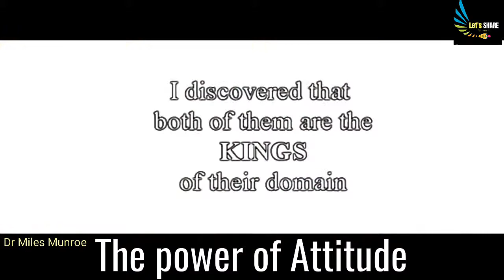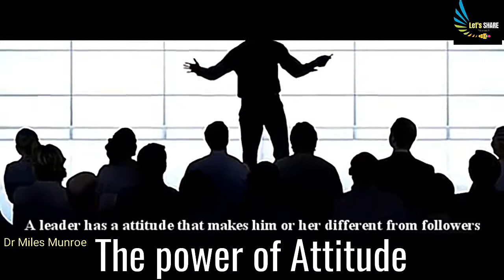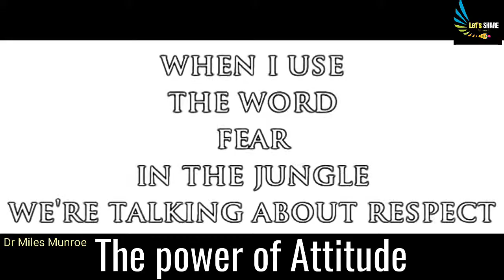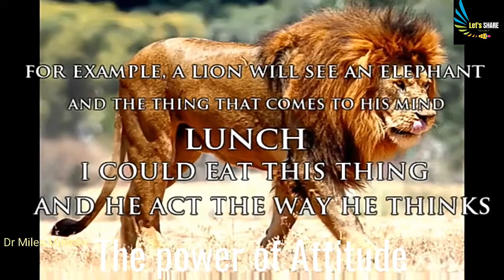The Power of Attitude Dr miles Munroe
Sharing Gospel Campaign